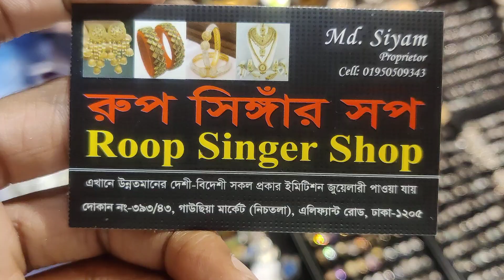নিউ এনটিক কানের দুল কিনুন / new antic eyaring collection / gausiya market / metal eyaring new digain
393/43, gausiya market, graund flor